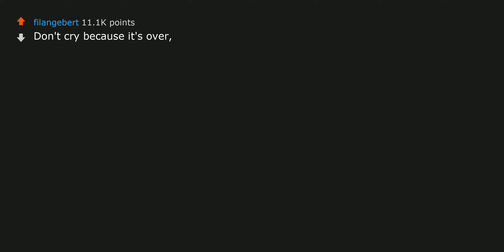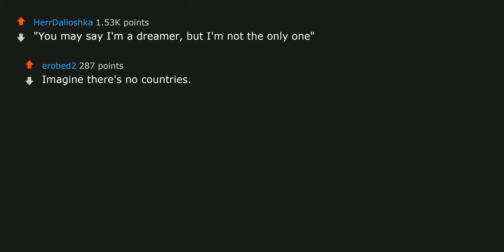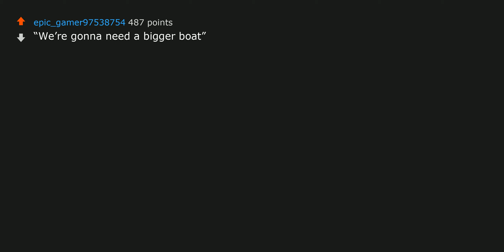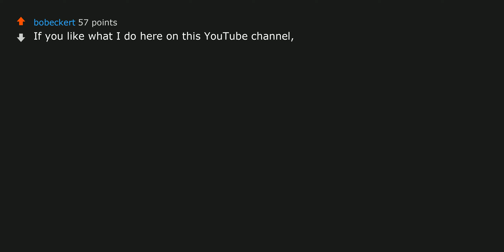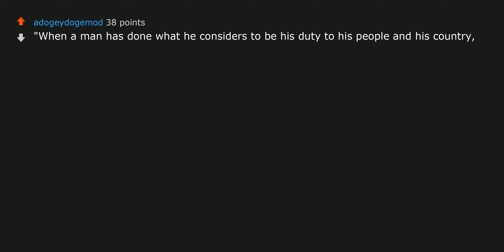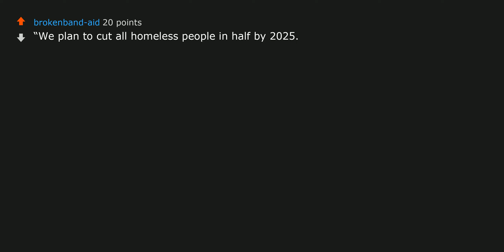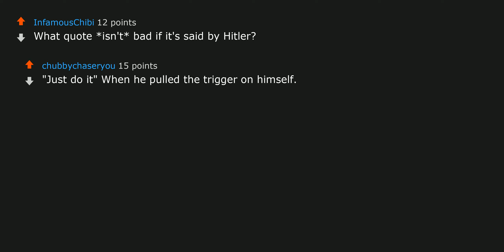What famous quote is really bad if it is said by Hitler? | r/AskReddit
Check out some best-selling books at:
1. Atomic Habits
2. Harry Potter and the Philosopher's Stone, Book 1
3. Dune None needed.